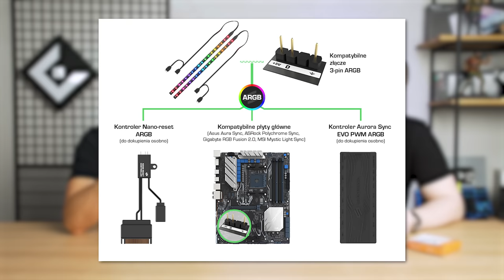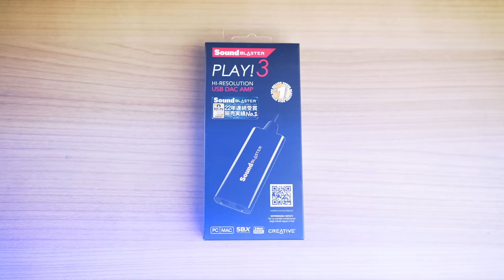JESTEŚ GRACZEM? MUSISZ TO MIEĆ!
Smarte przygotował 3 ciekawe gadżety gamingowe do oceny. Czy warto się nimi zainteresować? Dajcie znać, co myślicie!